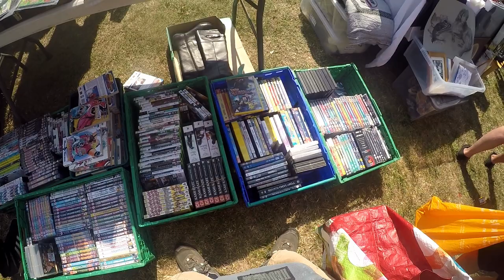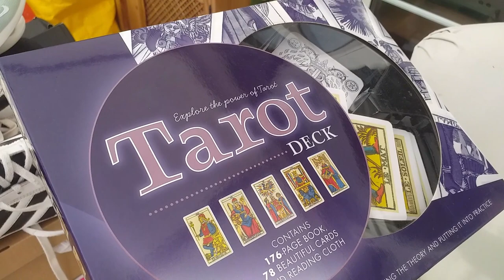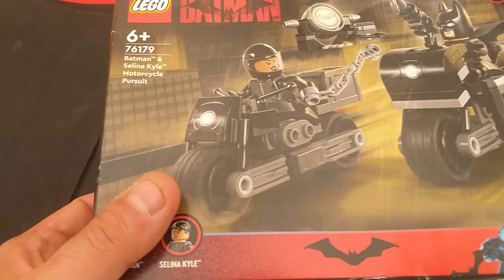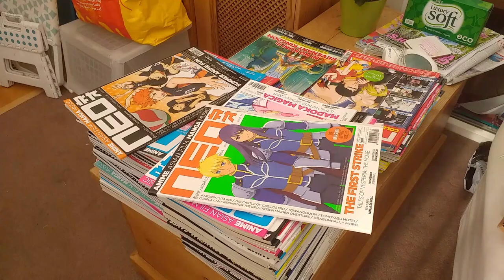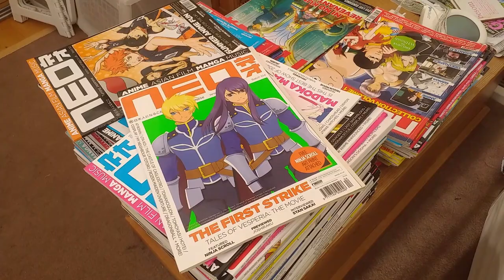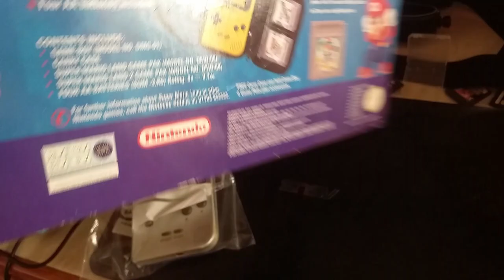Can You BELIEVE the CHEEK of this Buyer at the Car Boot Sale?!?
Unbelievable cheekiness at the Car Boot Sale